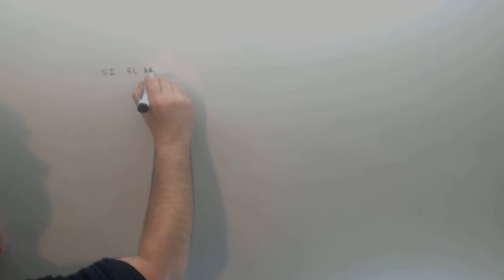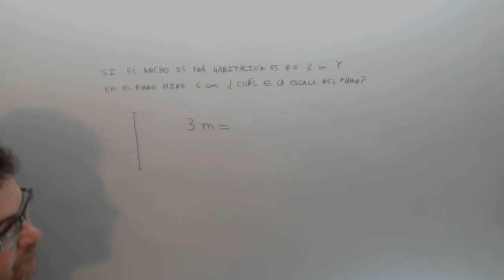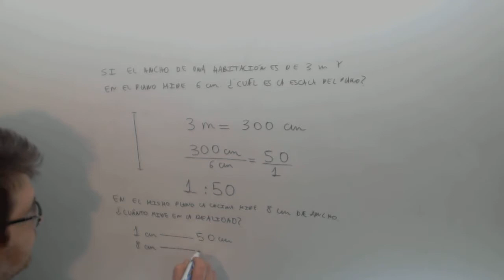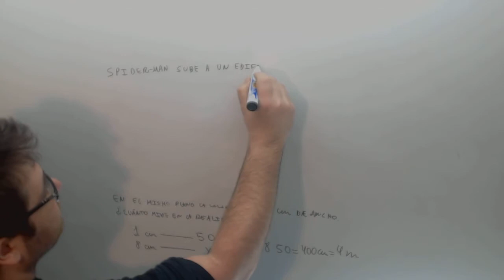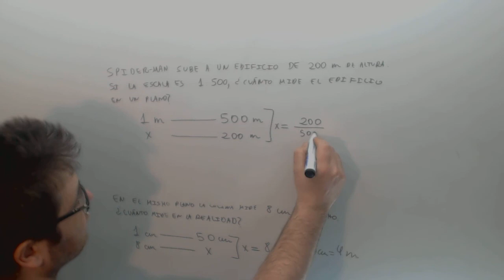Escala Problema Matematicas Examen Acceso Ciclo Formativo Grado Superior Academia Usero